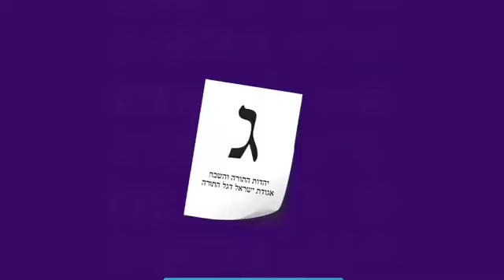שו"ת עם הרב דב לנדו שליט"א בחשיבות ההצבעה בבחירות המקומיות בכלל ובפתח תקווה בפרט